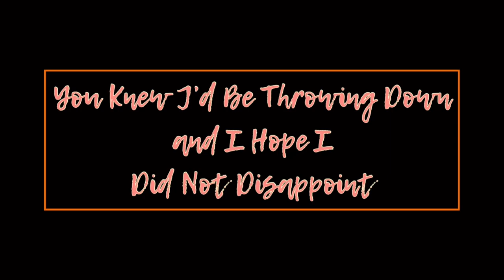Lunch & Quick Story Food Shortage?|Are food shortages coming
While making lunch I thought about something that has been bothering me for a few days now.
Quick story. Is there a restaurant food shortage ?
are food shortages coming
Meso Favorite Products:
Kitchen Aid Mixer
McCormick Spices
Traeger Grill
Cast Iron Pans
Pots and pans
Crock Pot
Aluminum Bowls
Meat Thermometer =
Pound Cake Pan
Watkins Flavoring
Red Meat chopper
Zatarins Crab Boil – In the Crab Boil Video
Christmas Lights